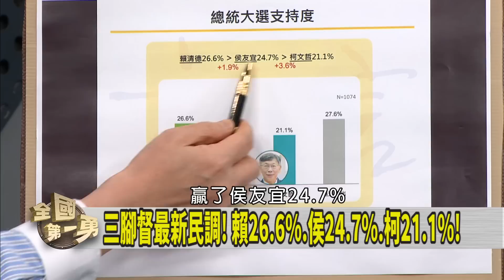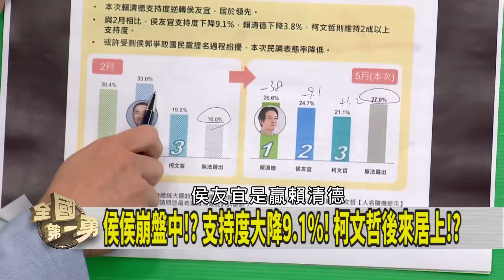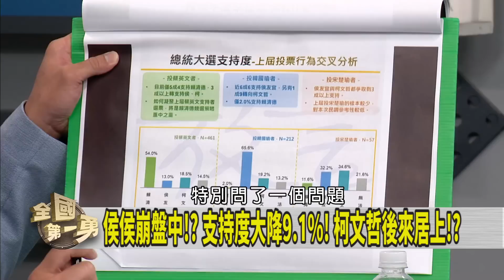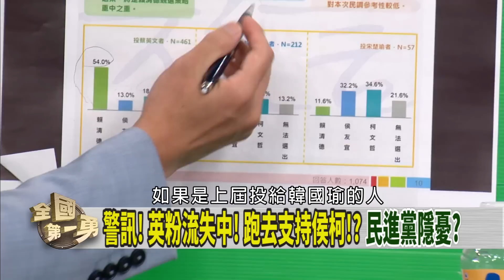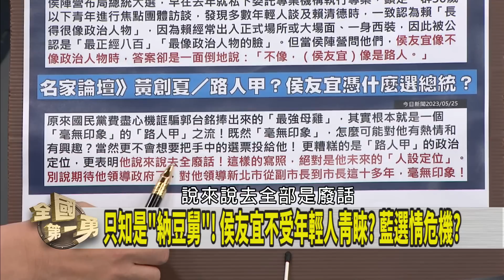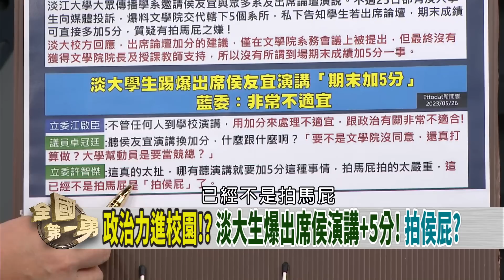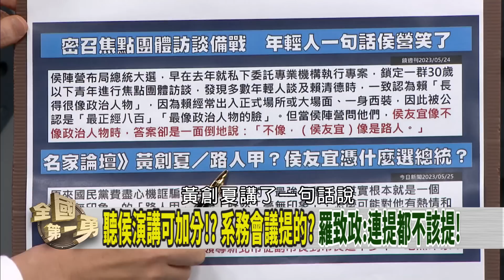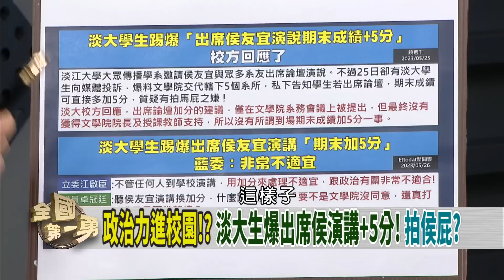侯"兩岸"說不清.民調直落！ 葛來儀:北京較支持柯文哲！【全國第一勇 精華】2023.05.26(1)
📌北京不熟侯友宜!? 葛來儀:較支持柯文哲! 柯營超爽?
📌賴粉投票意願高! 遙遙領先侯柯! 仍不能掉以輕心!?
📌侯跌柯小升!? 張益贍:郭台銘效應! 北京恐操作棄保?
📌果貿社區座談! 黃復興邀約郭台銘! 臨時因侯取消!?
📌扯! 出席侯友宜演講"期末+5分"!? 淡大:未採用!
📌美眾院中委會提10建議! 促擴大美台聯合軍事訓練!

【主持人】
徐國勇

【節目來賓】
民進黨立法委員        羅致政